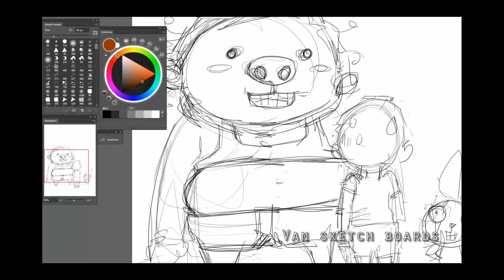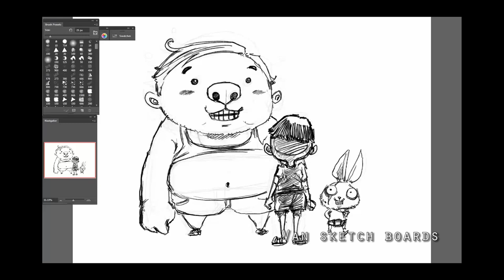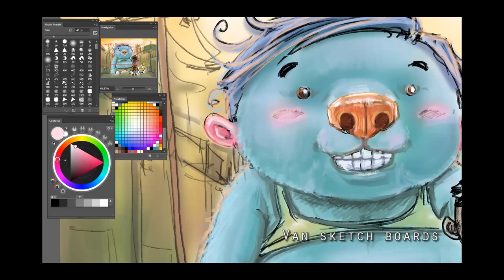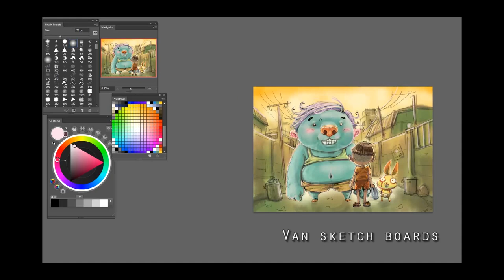Slum gang extort